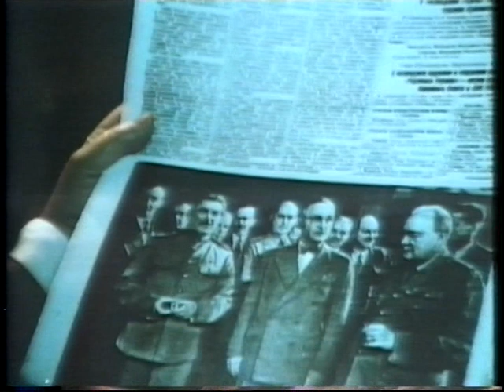Propaganda. A documentary on Soviet film as propaganda.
Substantial extract of a documentary entitled 'Propaganda' (1987?)  that stretches from films of the 1930s through to Soviet news reporting of the crushing of the Prague Spring and the Soviet role in Vietnam and Angola. It runs partly as a montage of clips but there are also contributions from Jay Leyda, U.S. filmmaker and academic who was at film school in Moscow in the 1930s, and Yuli Raizman, a Soviet director who sustained a long career, directing his first film in 1927.
Having neither the beginning nor the end, I would be interested to know who made this.